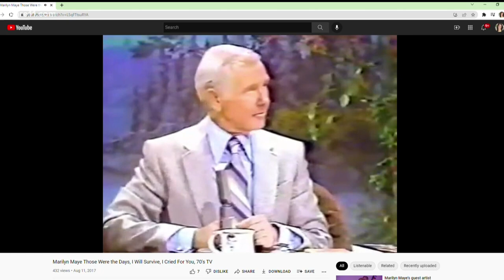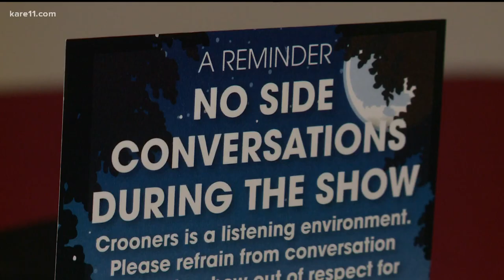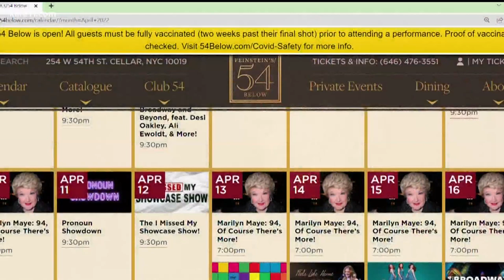NYC jazz singer Marilyn Maye plans 94th birthday show at Crooners Supper Club in April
The Midwest native will kick off a run of her show titled "94 and Of Course There's More!" in New York City, then make her way back to Minnesota.